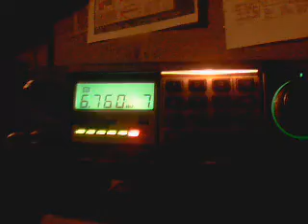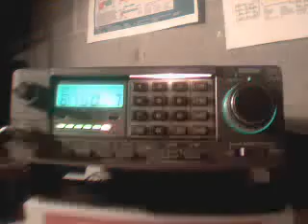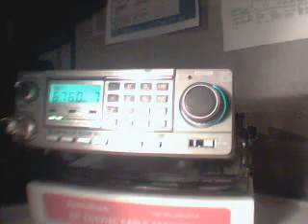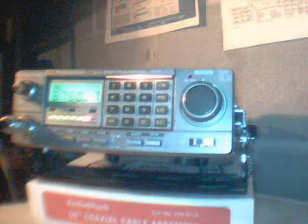2 meter net VHF storm spotting traing net info part 1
2 meter vhf radio net night before Storm spotter training in Lincoln nebraska